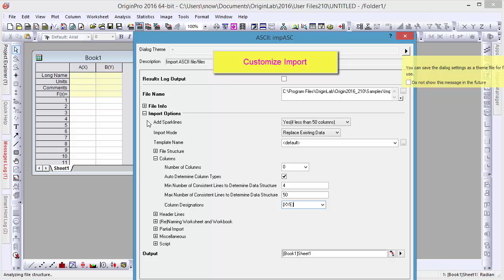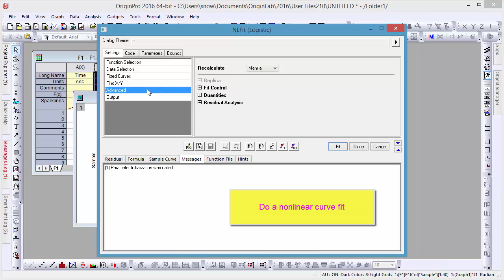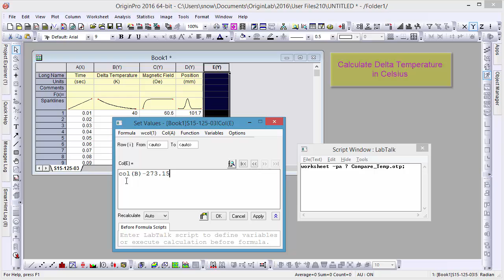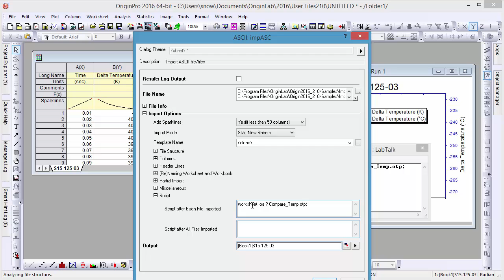Origin 2016: Import Multiple Data into Cloned Book or Sheets for Batch Processing (VT-2581)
Origin 2016 introduces a new and easier way to perform batch processing during import. Import one file and set up the graphing and analysis in a workbook. Then simply import multiple files of same format, and ask Origin to clone the active book for each file. All graphs and analysis results will be automatically updated. There is no need to save the current book as an analysis template.